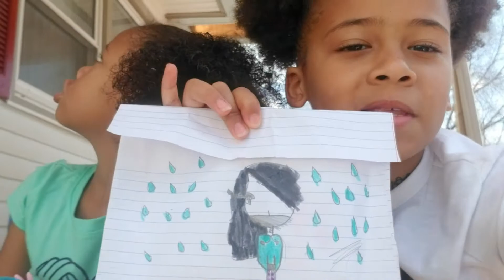How Can kids Make Money Sa'Von's Snack Shack Crafty Tae and Van